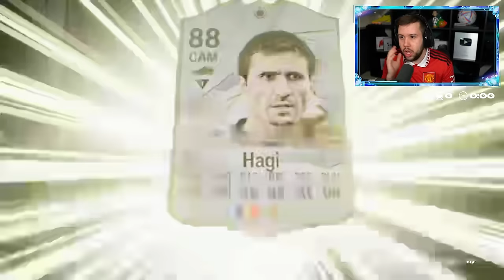40x 87+ ICON PICKS & 86+ MIXED PICKS! 🤯 FC 24 Ultimate Team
40x 87+ ICON PICKS & 86+ MIXED PICKS! 🤯 FC 24 Ultimate Team